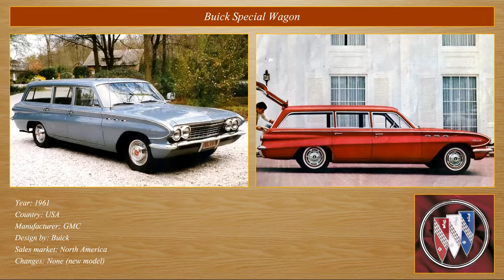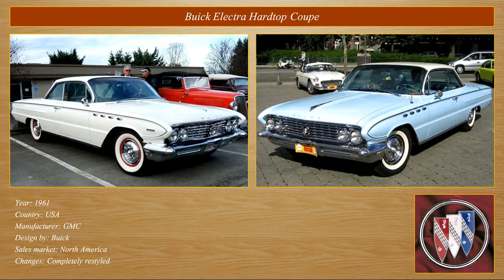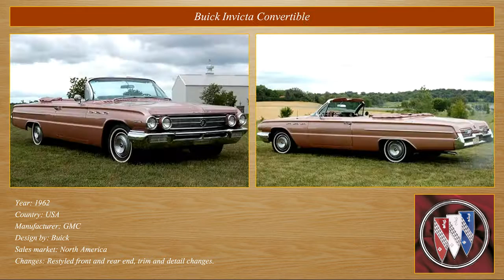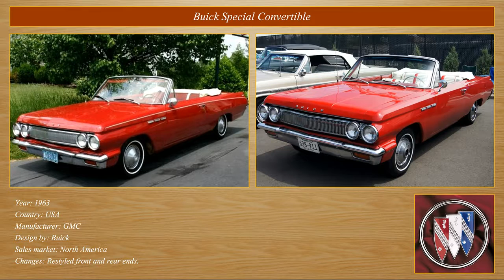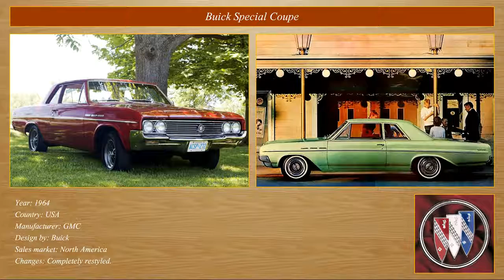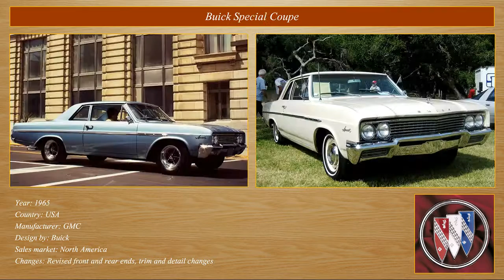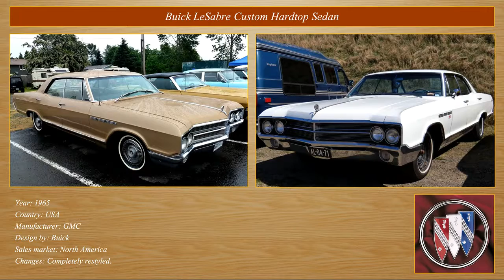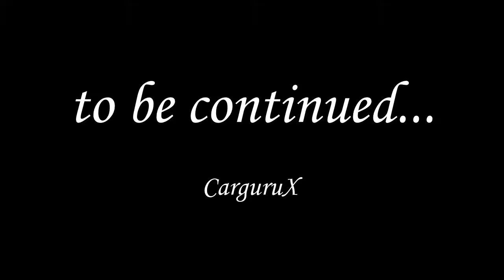Classic Cars Collection: Buick 1961-1965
BUICK

Years: 1961, 1962, 1963, 1964, 1965.

1961

Buick Special Coupe
Buick Special Sedan
Buick Special DeLuxe Sedan
Buick Special Wagon
Buick Special DeLuxe Wagon
Buick Skylark Sport Coupe
Buick LeSabre Sedan
Buick LeSabre Hardtop Coupe
Buick LeSabre Convertible
Buick LeSabre Sedan
Buick LeSabre Hardtop Sedan
Buick LeSabre Estate Wagon
Buick Invicta Hardtop Coupe
Buick Invicta Convertible
Buick Invicta Hardtop Sedan
Buick Electra Hardtop Coupe
Buick Electra Sedan
Buick Electra Hardtop Sedan
Buick Electra 225 Convertible
Buick Electra 225 Riviera Hardtop

1962

Buick Special Coupe
Buick Special Convertible
Buick Special Sedan
Buick Special Wagon
Buick Special DeLuxe Convertible
Buick Skylark Hardtop Coupe
Buick Skylark Convertible
Buick LeSabre Sedan
Buick LeSabre Sedan
Buick Invicta Convertible
Buick Invicta Estate Wagon
Buick Wildcat Hardtop Coupe
Buick Electra 225 Hardtop Coupe
Buick Electra 225 Sedan
Buick Electra 225 Hardtop Sedan
Buick Electra 225 Riviera Hardtop Sedan

1963

Buick Special Coupe
Buick Special Convertible
Buick Special Sedan
Buick Skylark Convertible
Buick LeSabre Sedan
Buick LeSabre Convertible
Buick LeSabre Sedan
Buick Wildcat Convertible
Buick Wildcat Hardtop Sedan
Buick Riviera Hardtop Coupe

1964

Buick Special Coupe
Buick Special Convertible
Buick Special Sedan
Buick Special Wagon
Buick Skylark Convertible
Buick Skylark Sedan
Buick Sport Wagon
Buick Sport Wagon Custom
Buick LeSabre Convertible
Buick LeSabre Sedan
Buick Wildcat Convertible
Buick Wildcat Sedan

1965

Buick Special Coupe
Buick Special Convertible
Buick Special Sedan
Buick Special Wagon
Buick Skylark Coupe
Buick Skylark GS Coupe
Buick Skylark GS Sport Hardtop Coupe
Buick Skylark Convertible
Buick Skylark GS Convertible
Buick Skylark Sedan
Buick Sportwagon
Buick Sportwagon Custom
Buick LeSabre Custom Hardtop Coupe
Buick LeSabre Custom Convertible
Buick LeSabre Custom Sedan
Buick LeSabre Custom Hardtop Sedan
Buick Wildcat Custom Hardtop Coupe
Buick Wildcat Custom Convertible
Buick Wildcat DeLuxe Sedan
Buick Wildcat Custom Hardtop Sedan
Buick Electra 225 Custom Hardtop Coupe
Buick Electra 225 Custom Convertible
Buick Electra 225 Custom Sedan
Buick Electra 225 Custom Hardtop Sedan
Buick Riviera GS Hardtop Coupe

CarguruX